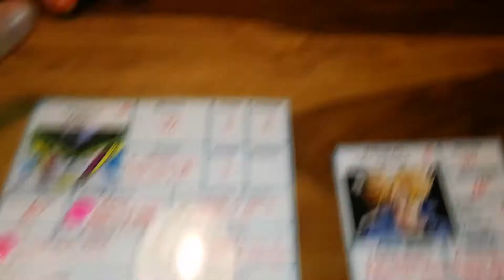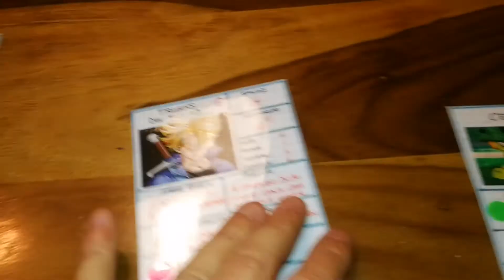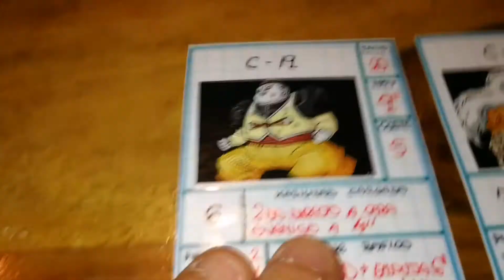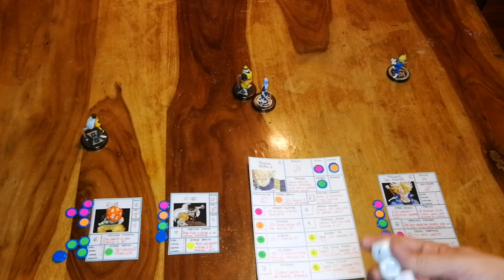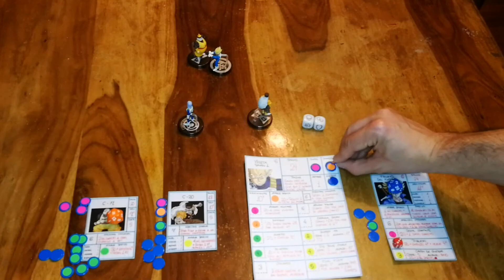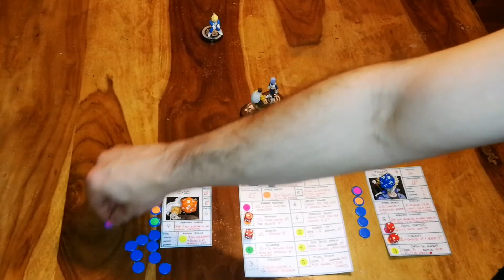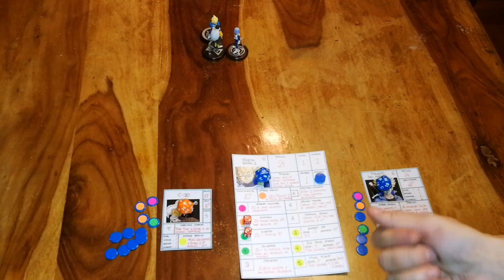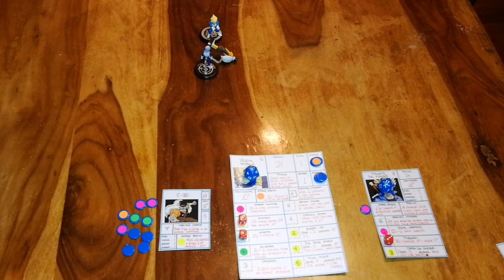Presentando personajes nuevos + buena partida de testeo.